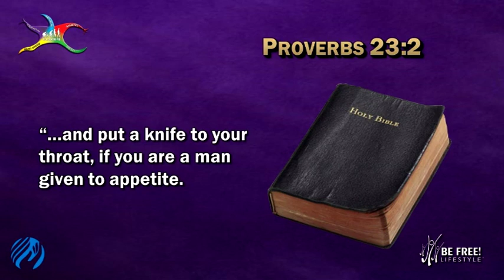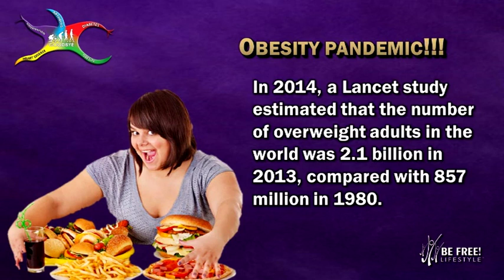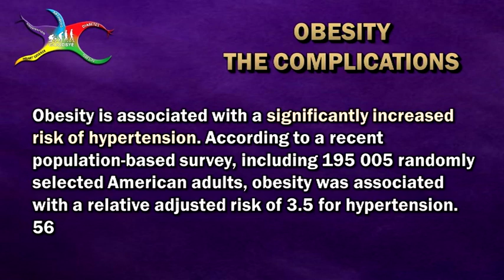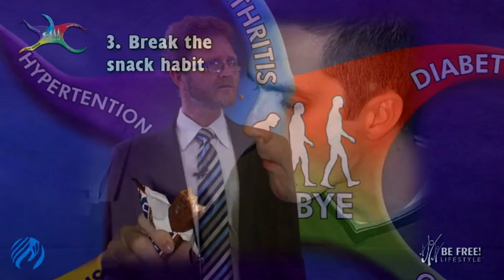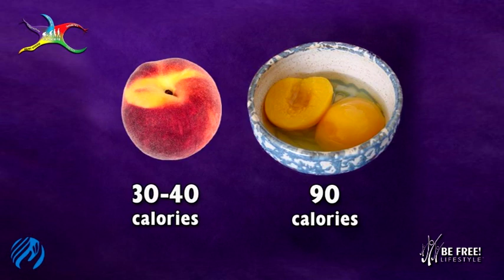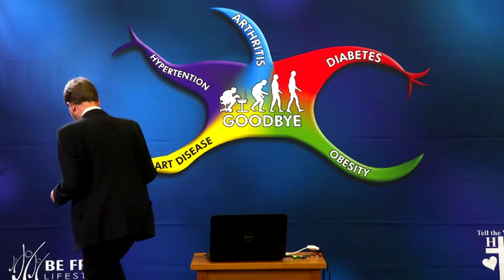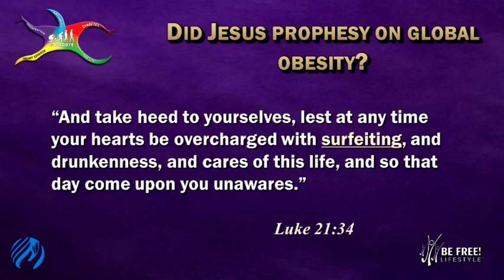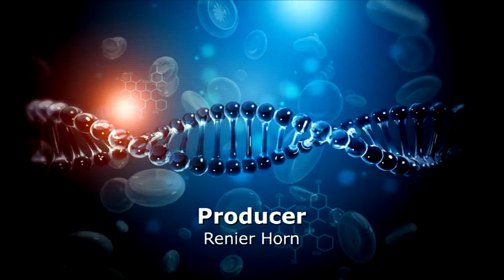Goodbye Disease - Obesity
Obesity is becoming an epidemic in much of today’s society. It is one of those double burden diseases. In this session we look at what is obesity is,  what are contributory/causative factors, who all are affected, some complications of obesity, and then how to say Goodbye obesity! “The key to the problem lies in the evermore widespread sedentary lifestyle and a diet over-rich in calories and fats.” WHO. With the principles advocated you will lose those unwanted kilograms.